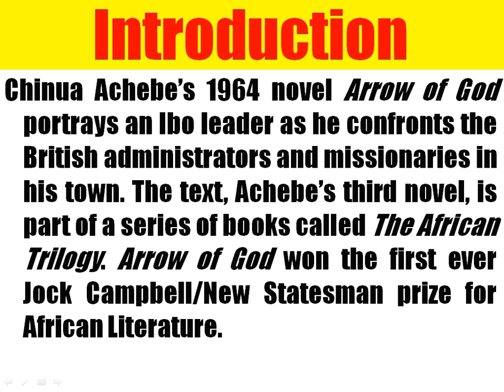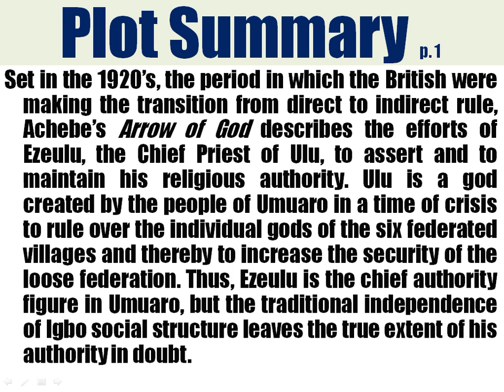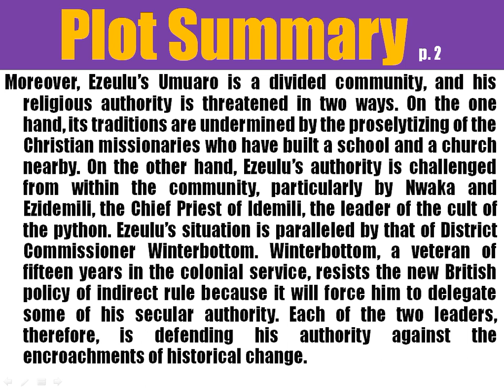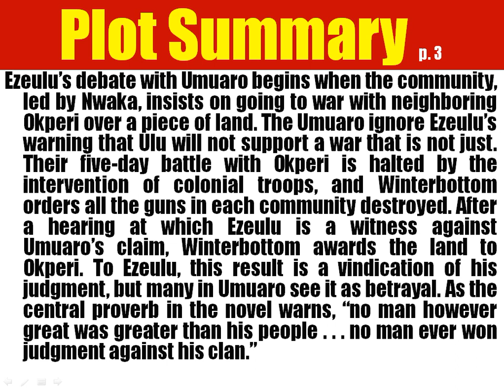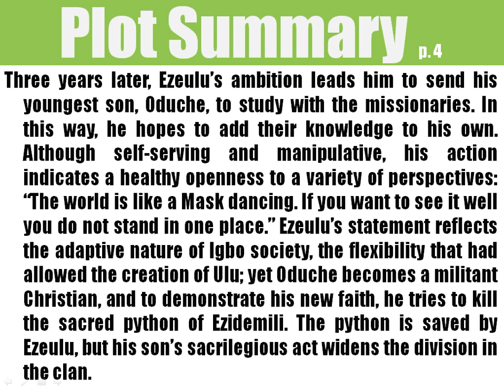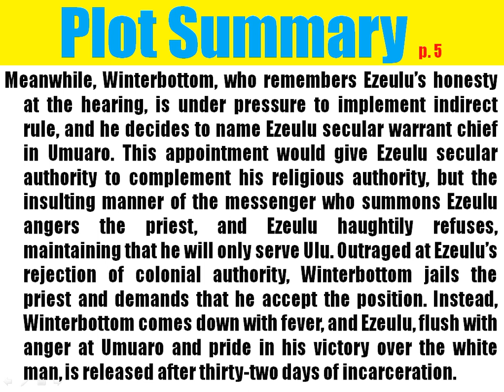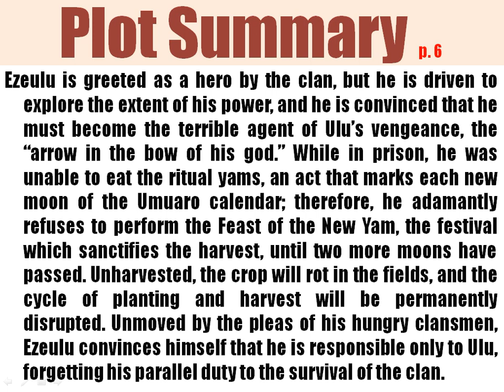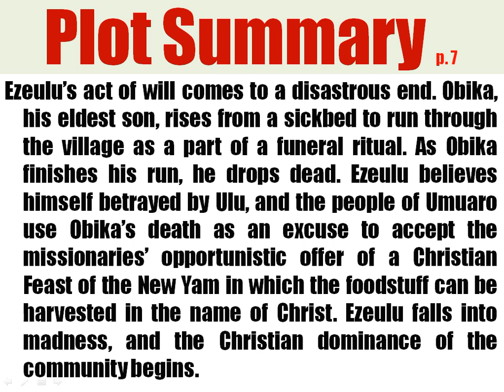Arrow of God by Chinua Achebe Plot Summary and Analysis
This video is detail analysis of the plot of the novel, Arrow of God by Chinua Achebe.